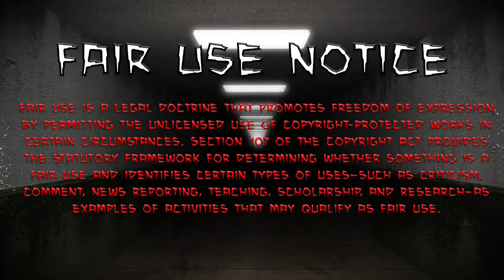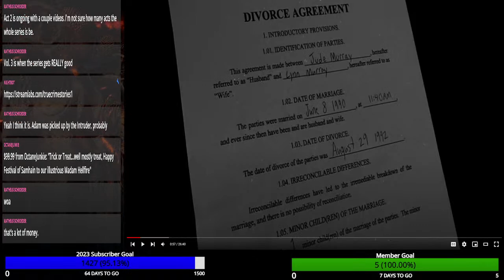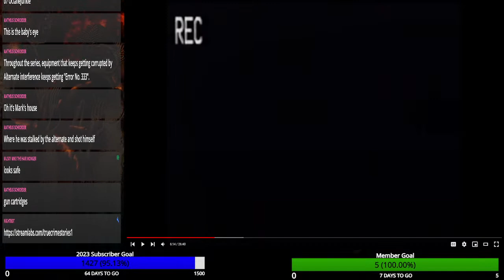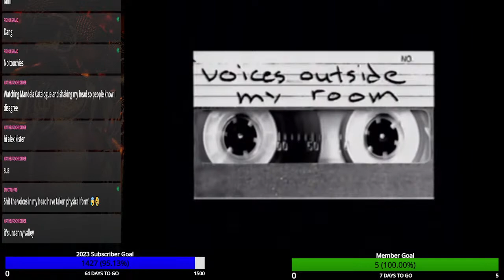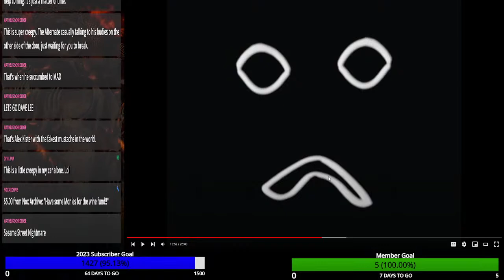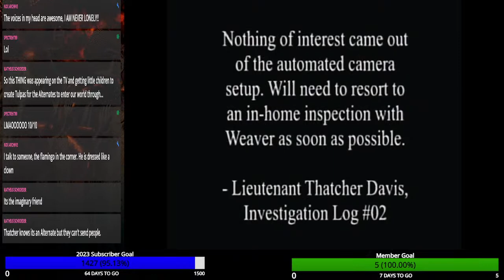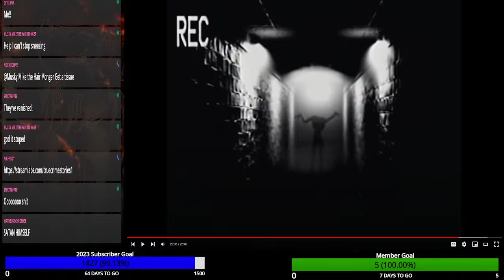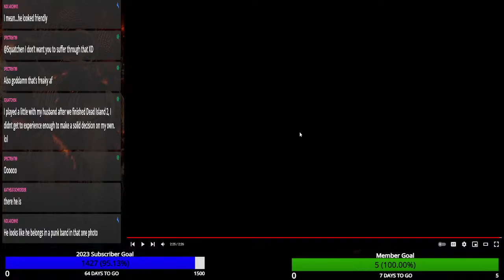Halls of Horror #92: The Mandela Catalogue by @AlexxKister (Part 3)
$1 = Howl at the Moon
$5 = Welcome to Primetime, Bitch!
$10 = Not Another Peep
$15 = Triggered HH
$20 = They're Heeeeere
$25 = We Have Such Sights to Show You
$50 = I'm Not Gonna Hurt Ya
$75 = You Gotta Be Fuckin Kidding
$100 = Chest Cavity
$500 = Ultimate Cannibal
$666 = Welcome to Hell

Official Channel Twitter - @Horror_Hellfire

Media Used:
TMC Act I